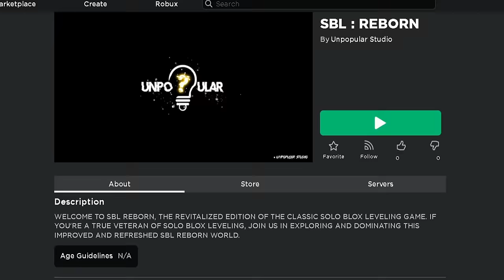This NEW Solo Leveling Roblox Game is Releasing SOON! (SBL: Reborn)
Roblox SBL : REBORN! New Solo Leveling Anime Game. Sequel to Solo Blox Leveling.